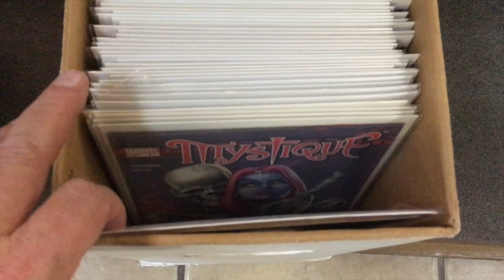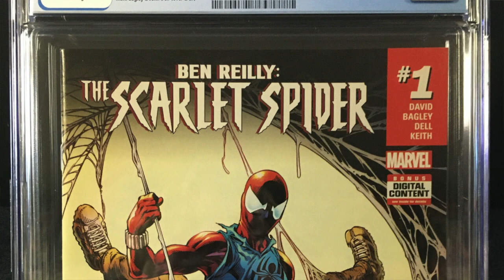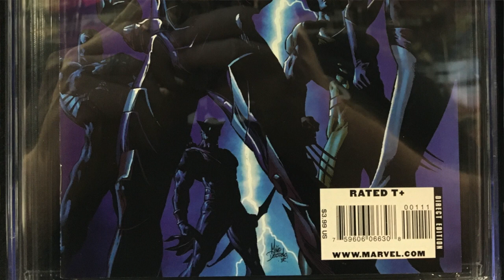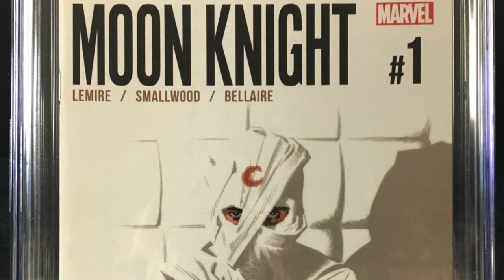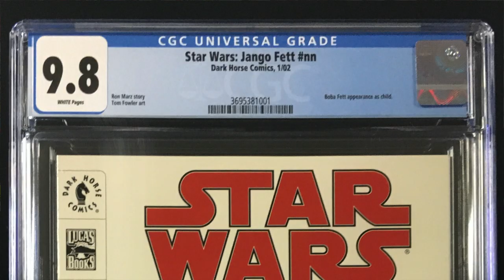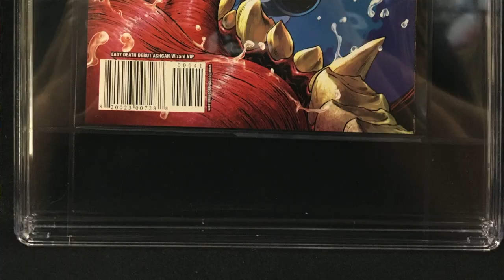9.8 CGC Graded Comic Book Haul PART ONE -- Dude! Where's your mask!?!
This is the first part of a two-part series covering the recent CGC graded comics that just arrived at The Comics Club. The next video will premiere soon after this one.

Most of these graded comics (excluding the ones shown that belong to Tim) will go on sale at The Comics Club on Saturday, August 29th at Noon. Prices will not be made public until that day. These will be sold on a first-come, first-served basis. This first sale will be in-store ONLY. The books that don't sell on that Saturday will be available on our website beginning next week for ordering by everyone.

NOTE: We apologize for the sound glitches. Don't know what happened with the sound on this one.

Be sure to check out Part Two of this two-part series! Part Two will feature all of the slabbed books from this batch -- with front and back covers shown.

Your support goes a long way toward helping us expand and improve our channel.

Shopping on eBay? We've got stuff!

Need Nerd Gifts? Find the at The Comics Club POP Emporium

And while we're plugging stuff, here's a children's book your little ones will LOVE